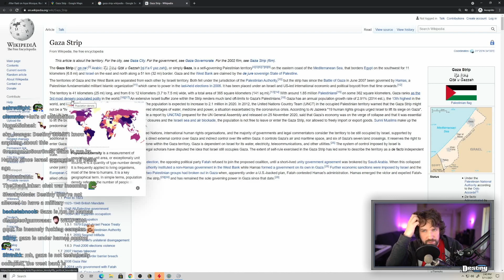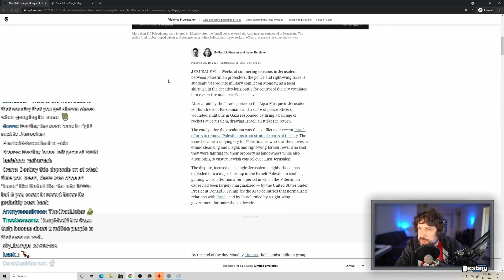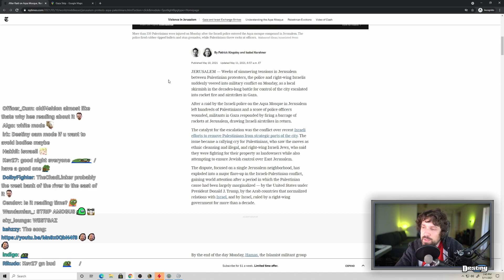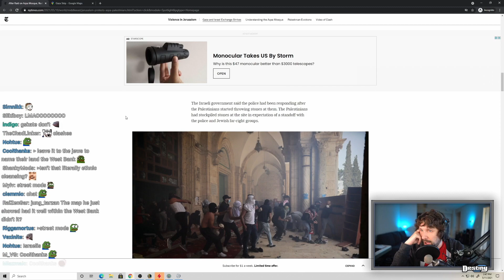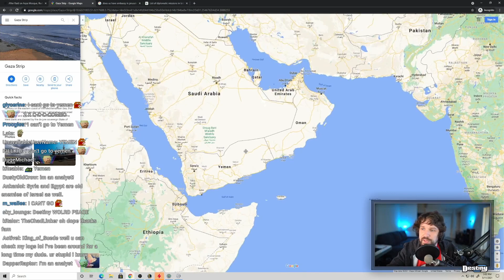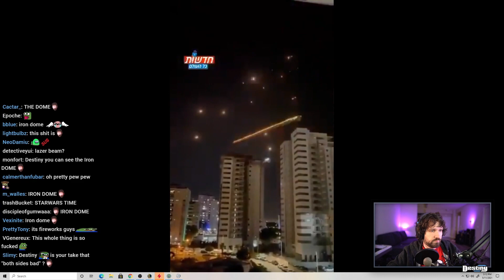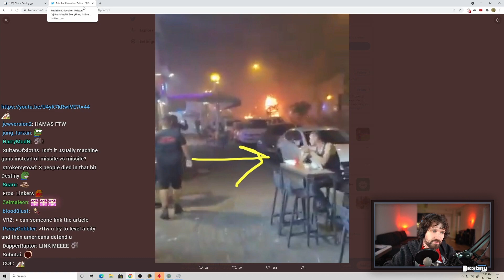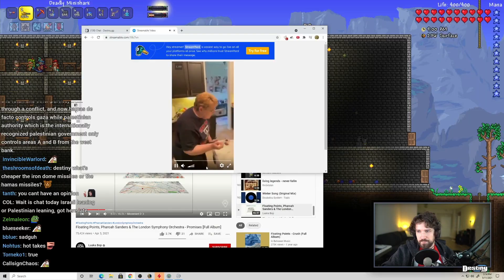Gaza Conflict Escalates And Could Get Worse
Destiny researches more into the escalating Gaza conflict...